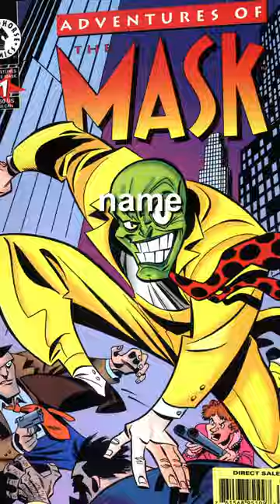The most brutal comics made silly (The Mask)